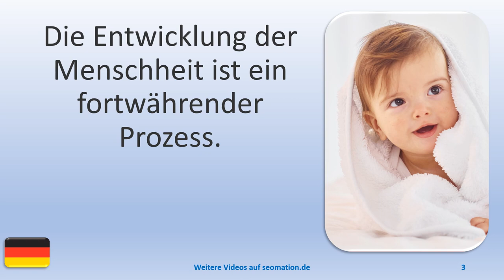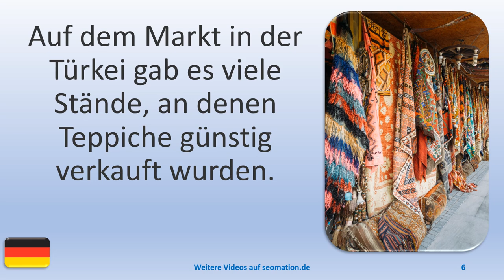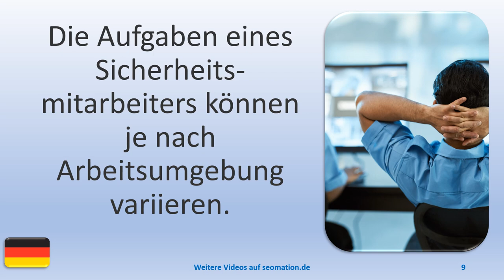▶️10506▶️Ich lerne Deutsch mit Texten und Bildern in unterschiedlichen Situationen. Lies Info unten!